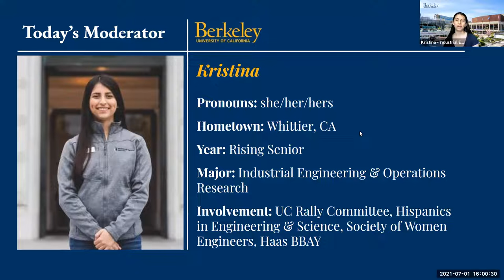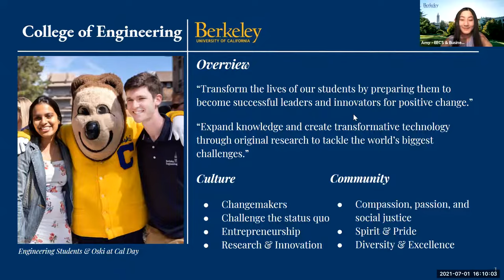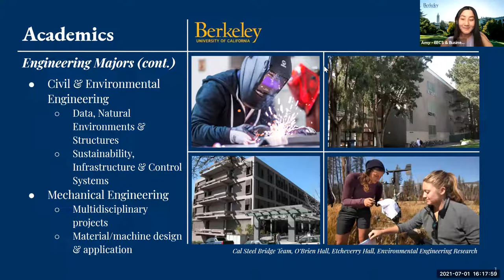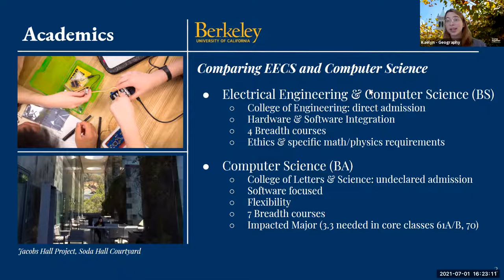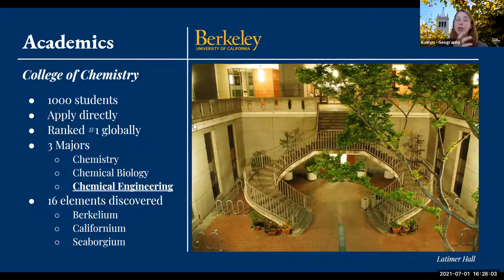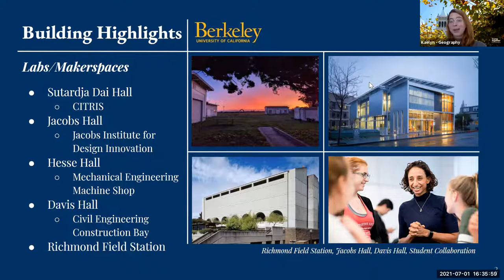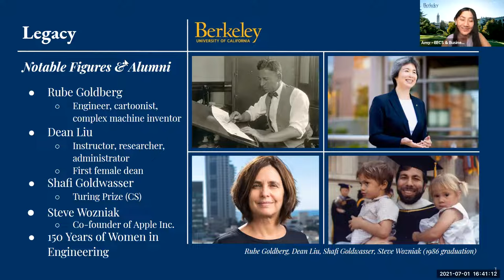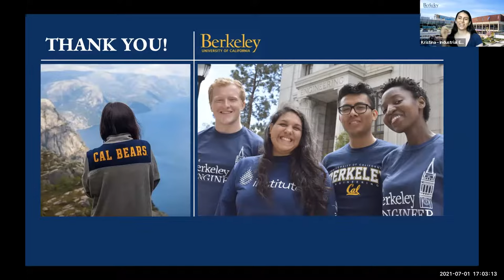UC Berkeley Engineering Campus Tour - July 1, 2021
Learn all about Berkeley Engineering from the student campus ambassador perspective! This virtual engineering visit is given by Amy (M.E.T.) and Kaelyn (Geography).

Two ambassadors present an overview of the College of Engineering and then answer questions from prospective students watching the visit live on Zoom. We cover the 11 engineering majors, a comparison of EECS and Computer Science, chemical engineering, class sizes, student life, labs/makerspaces, research, and our engineering legacy.

This video features:
* Amy, a senior from Irvine, CA majoring in Electrical Engineering and Computer Science & Business Administration = M.E.T. (Management, Entrepreneurship, and Technology program
* Kaelyn, a senior from Ojai, CA majoring in Geography

* Kristina, a senior from Whittier, CA majoring in Industrial Engineering & Operations Research (IEOR) is your moderator.

Watch a visit or student panel live to learn more about Cal and be able to ask current students your questions! Go Bears!